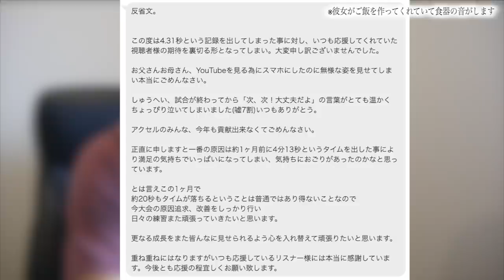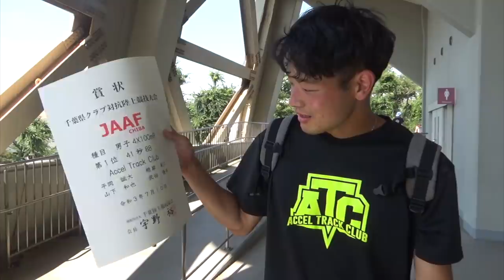【これが陸上競技】結果が出た選手と出なかった選手達....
編集TKD